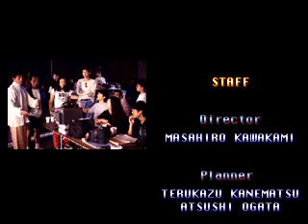Jackie Chan In Fists Of Fire 1cc (Kim-Maree)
Kim Maree was kind of lowered down in this update. I didn't use the "I Warned You" move in The Kung Fu Master because it was kind of difficult to execute. It's easy to pull off by pressing down then up.